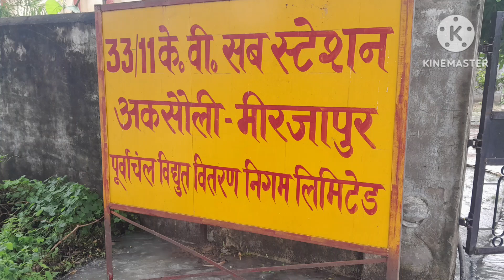बारिश में डूबा बिजली विभाग जिला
अत्यधिक बारिश होने के कारण मिर्जापुर के निकटतम पावर हाउस अकसौली के चारों तरफ पानी ही पानी का नजारा देखने को मिल रहा है आई आपको इस वीडियो के माध्यम से दिखाते हैं